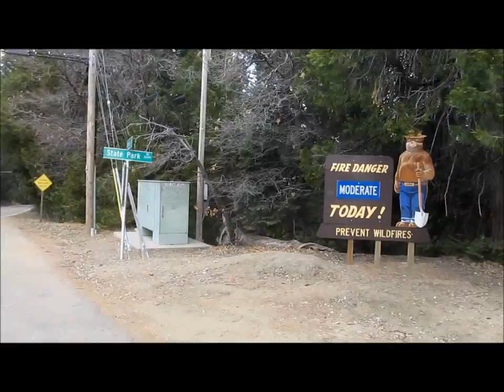Palomar Mtn bike ride S Grade route 30jan2014